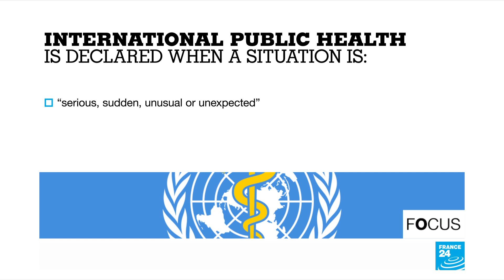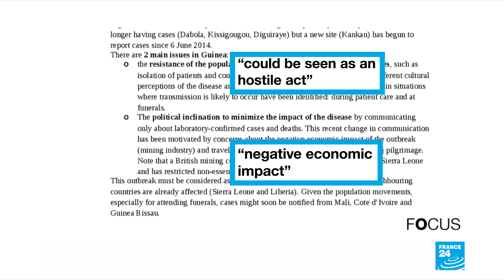World Health Organization under the spotlight for its response to coronavirus outbreak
The World Health Organization has declared the novel coronavirus outbreak a global emergency. France 24 looks at how the World Health Organization is handling its response to the crisis.